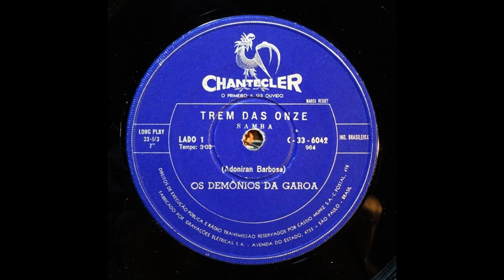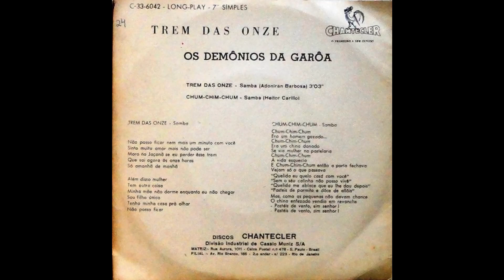Trem das Onze (Os Demônios da Garoa, 1965)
Playlist Yesterday's Art For Today's Music: Rome, Corsini Gallery
Trem das Onze, by Adoniran Barbosa (real name João Rubinato), performed by Os Demônios da Garoa

In the video:
00:35 Giovanni Francesco Barbieri, known as Guercino: Ecce Homo, 1644, Rome, Corsini Gallery, ground floor, Cardinal Gallery;
01:47 Giovanni Francesco Barbieri, known as Guercino: Adoration of the shepherds, 1st half of the century XVII, Rome, Corsini Gallery, ground floor, Galleria del Cardinale.

"Trem das onze" (= The 11 o'clock train) is a "samba paulista", popular music and dance style from the Brazilian area of São Paulo. Adoniran Barbosa himself, (who was actually called Giovanni Rubinato and was originally from Cavèrzere near Venice) author of words and music, lived in the suburbs of São Paulo and describes his youthful situation as an "only child", who had to go home with the last train of the evening leaving at 11. The song had considerable success in Brazil, in Latin and North America, and in Europe. Covers flourished: in Italy Riccardo Del Turco wrote a text quite faithful to the original, "Figlio unico", which reached 10th place in the sales charts and was a 1966 summer hit. We boys (I was fifteen, a crazy age for a male teenager, girls our age went with the older ones and the younger girls - we were in the 60s - they were "too small" to mate with the slightly older boys) we listened to Riccardo Del Turco at the jukebox (50 lira 1 song, 100 lira - special offer - 3 songs) and we sang the chorus. We didn't understand what the lyrics of the record meant, and we sang "Pascalino tu, pascalino tu". Only with the advent of the internet have we read the original text, which makes "quaiscalingudum", a word without any meaning but only an onomatopoeic interlayer that simulates the passage of the train.

Nel video:
00:35 Giovanni Francesco Barbieri, detto il Guercino: Ecce Homo, 1644, Roma, Galleria Corsini, piano terra, Galleria del Cardinale;
01:47 Giovanni Francesco Barbieri, detto il Guercino: Adorazione dei pastori, 1ª metà sec. XVII, Roma,  Galleria Corsini, piano terra, Galleria del Cardinale.

"Trem das onze" (= Il treno delle 11) è un "samba paulista", stile di musica e di danza popolare della zona brasiliana di San Paolo, che ispirò anche l'omonimo caffè italiano della Lavazza e i "Caroselli" degli anni 60/70.  Lo stesso Adoniran Barbosa, (che si chiamava in realtà Giovanni Rubinato ed era originario di Cavèrzere, entroterra Chioggiano) autore di parole e musica, abitava nella periferia di San Paolo e descrive la sua situazione giovanile di "figlio unico", che doveva prendere l''ultimo treno della sera che partiva alle 11. La canzone ebbe notevole successo in Brasile, in America latina ed in quella del nord, ed in Europa. Fiorirono le cover: in Italia Riccardo Del turco scrisse un testo abbastanza fedele all'originale, "Figlio unico", che arrivò al 10° posto nella classifica delle vendite e fu uno dei tormentoni estivi del 1966. Noi ragazzi (io ero quindicenne, un'età balorda per un adolescente maschio, le ragazze della nostra età andavano con quelli più grandi e quelle più piccole.. eravamo negli anni 60...erano "troppo piccole" per accoppiarsi con quelli un po' più grandi) ascoltavamo Riccardo Del Turco al jukebox  (50 lire 1 canzone, 100 lire - offerta speciale - 3 canzoni) e facevamo il coro. Non si capiva cosa dicesse il testo del disco, e noi cantavamo "Pascalino tu, pascalino tu". Solo con l'avvento di internet abbiamo letto il testo originale, che fa "quaiscalingudum", parola senza alcun significato ma soltanto un intercalare onomatopeico che simula il passaggio del treno.